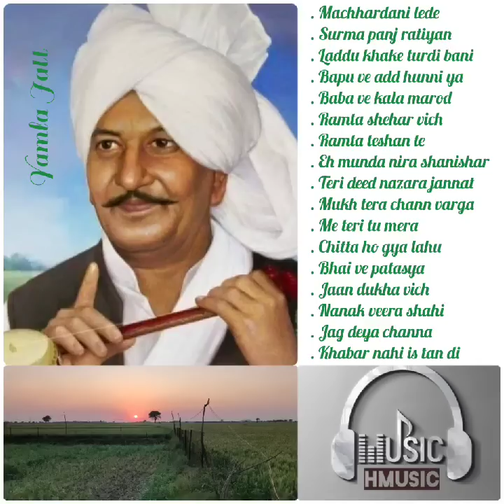Old memories with Yamla Jatt 🌻